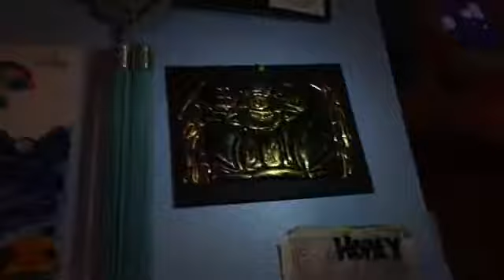Update Video! New Hamster! Vlog #4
Hi guys! It’s 3 happy hammies and we have a few updates we had to show!